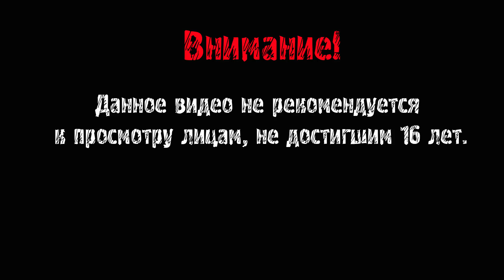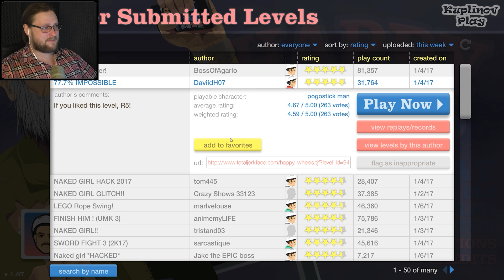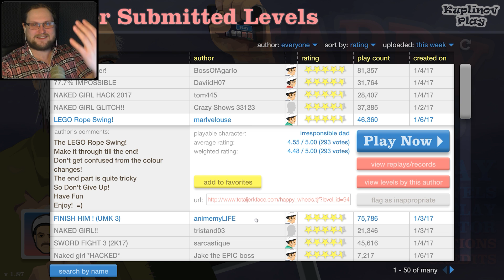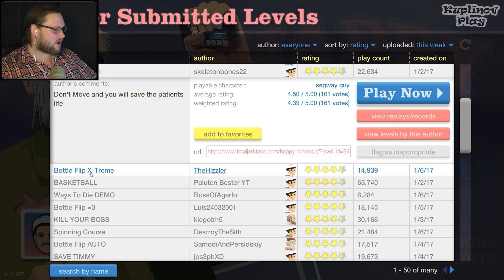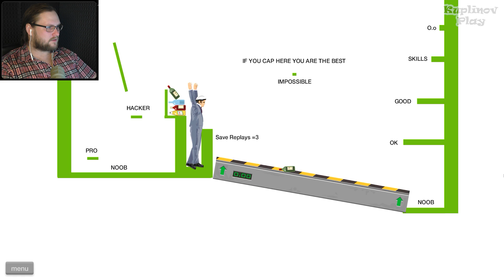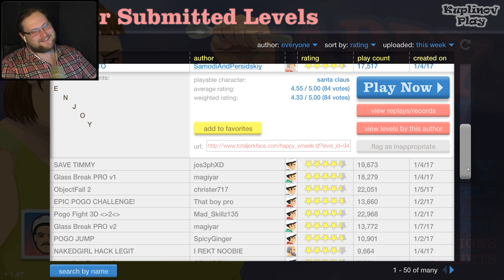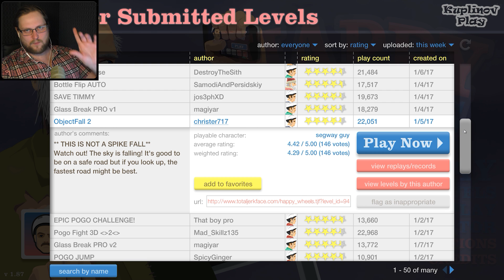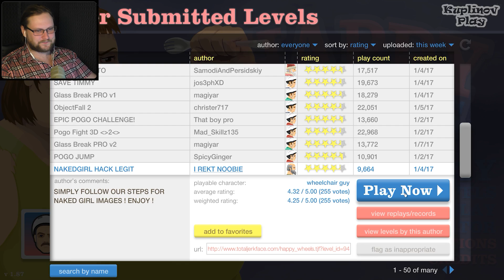ЛУЧШИЕ УРОВНИ 2017-го ГОДА ► Happy Wheels #153